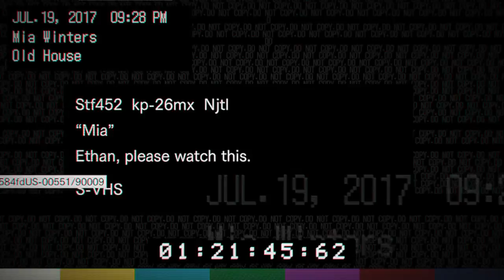I Brought A Knife To A Dad Fight | Resident Evil 7 (Biohazard) - part 2